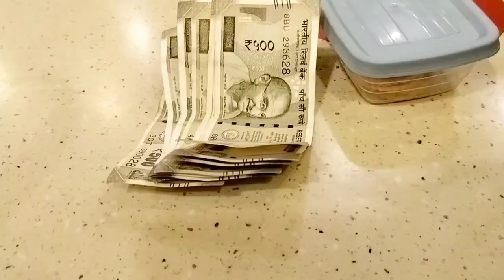Bahut Din Bad gayi kitty Party ke liye ll Birthday celebration 🎊🎊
This video is all about kitty Party with friends and also birthday celebration hope you guys are like this short vedio❤️❤️ Thankyou so much for watching pls subscribe to my channel 🥰